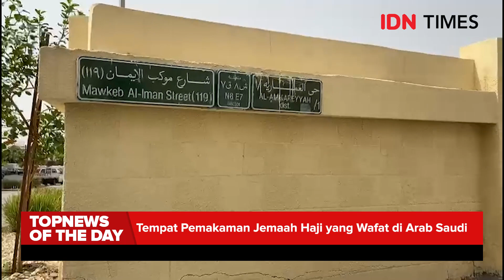TOP NEWS OF THE DAY : 13 Tempat Pemakaman Jemaah Haji yang Wafat di Arab Saudi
Jumlah jemaah haji yang meninggal dunia di Arab Saudi terus bertambah. Berdasarkan data Sistem Informasi dan Komputerisasi Haji Terpadu (Siskohat) Kementerian Agama, Rabu (14/6/2023) pukul 07.25 waktu Arab Saudi, tercatat sudah 60 jemaah haji yang wafat.

Baca selengkapnya di sini:
?utm_source=youtube&utm_medium=youtube&utm_campaign=youtube